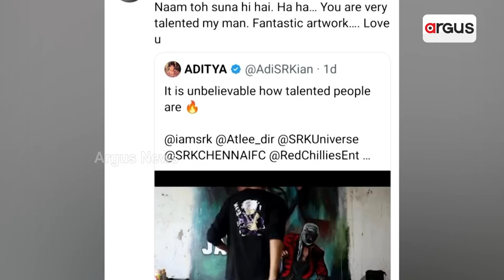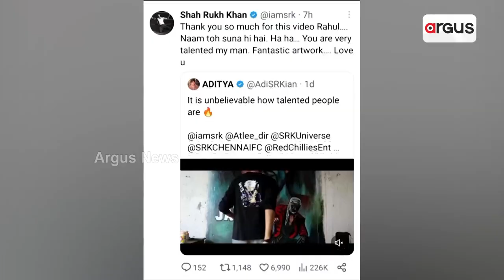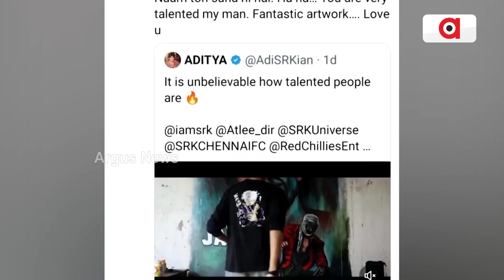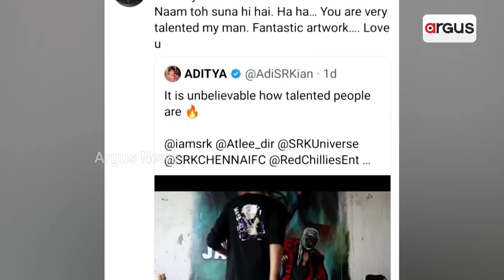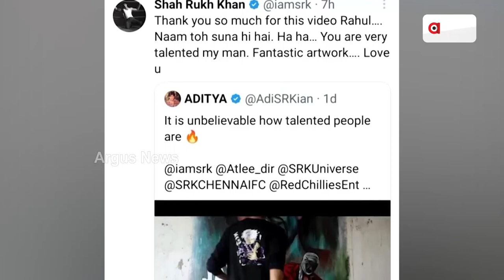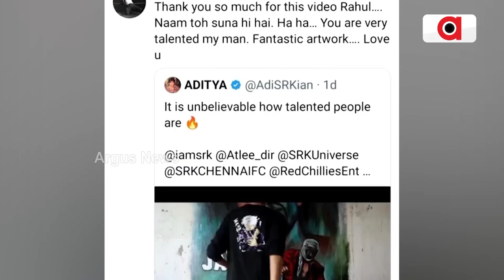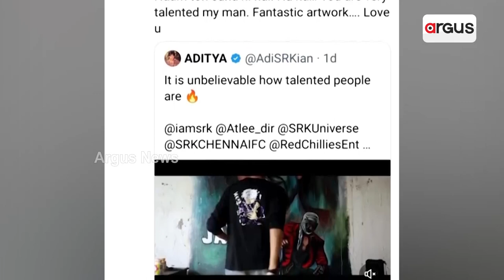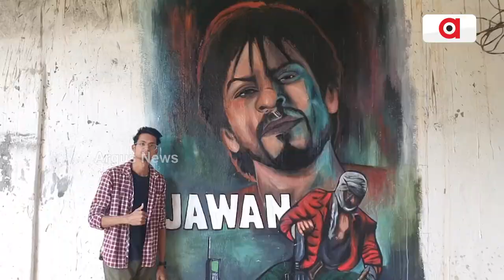Odia Artist And Fan Dedicates His Art For Shahrukh